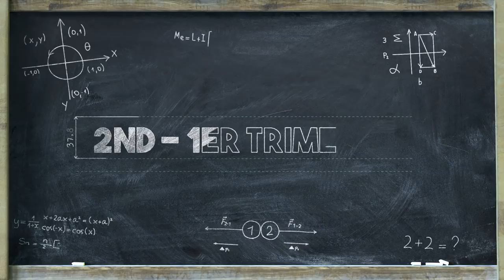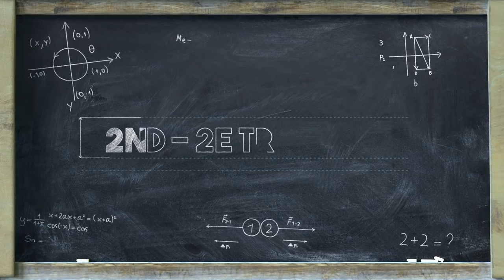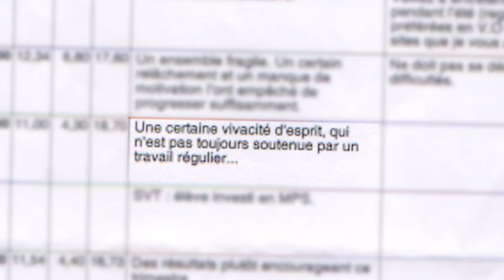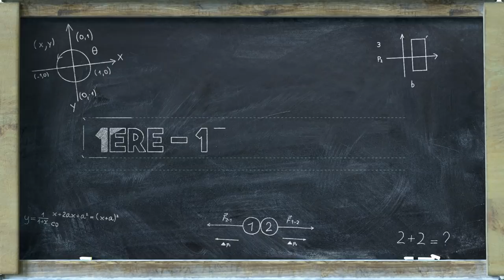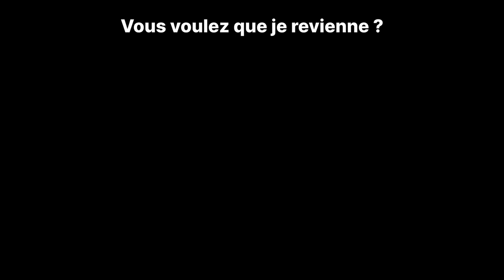J'AURAIS DÛ ÊTRE CHOMEUR MDR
Salut ! Aujourd'hui nouvelle vidéo sur youtube ! Je reviens avec une vidéo qui va vous faire comprendre ma détresse scolaire en vous montrant mes bulletins, j'étais destiné à être Youtuber.